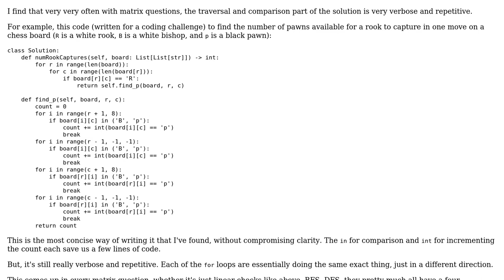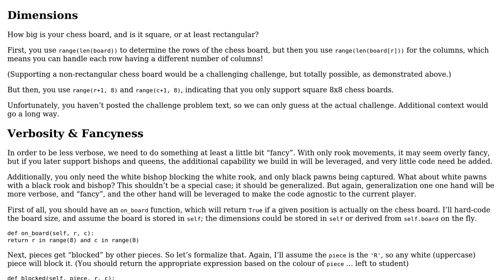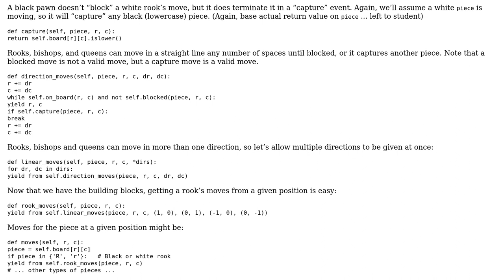Code Review: Find the number of pawns available for a rook to capture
With thanks & praise to God, and with thanks to the many people who have made this project possible! You are responsible for your own actions.